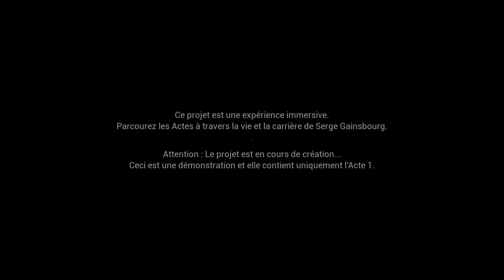Gainsbourg, voyage intemporel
Author Edwing Wolff